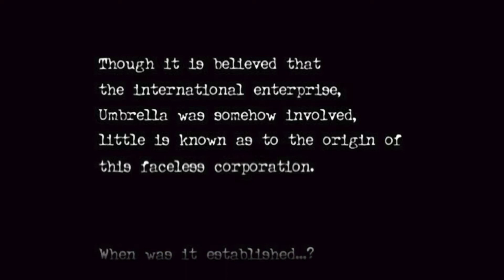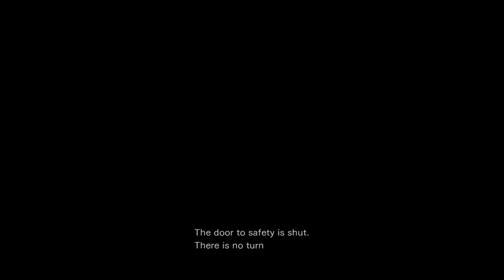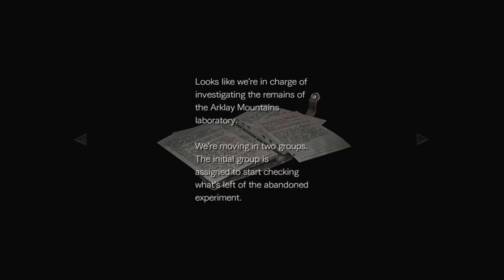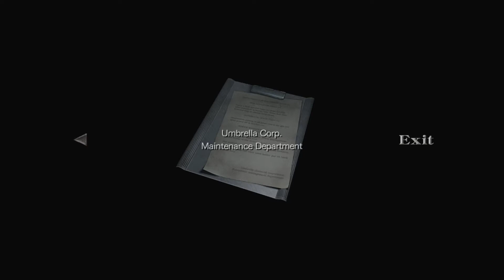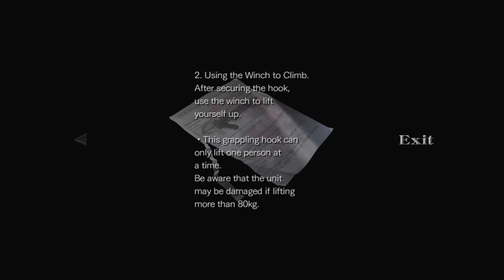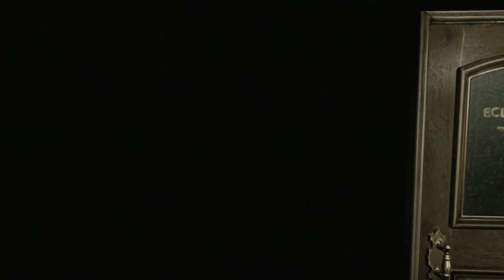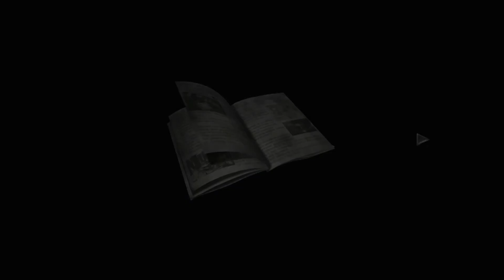No one will survive - Resident Evil 0 - Part 1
Today we jump back to where it all started... a train, or at least for the time being as we discover who knocked down the first domino and started it all.